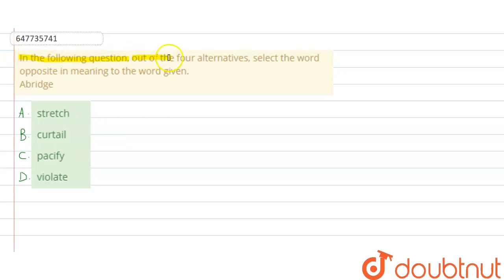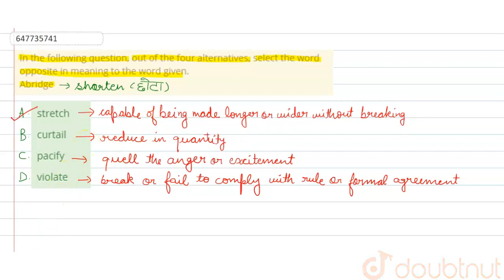In the following question, out of the four alternatives, select the word opposite in meaning to ...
In the following question, out of the four alternatives, select the word opposite in meaning to the word given. Abridge
Class: 14
Subject: ENGLISH
Chapter: SSC CPO PREVIOUS YEAR PAPER 7TH JULY 2017 (SHIFT-1)
Board:GOVT

👉 Have Any Query? Ask Us.